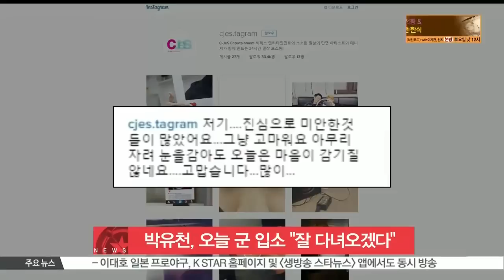[K STAR REPORT] Park Yoo Chun to join the army/ 박유천, 오늘(27일) 군 입소 '잘 다녀오겠다'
그룹 JYJ 박유천이 오늘(27일) 비공개로 입소합니다.

박유천은 지난 26일 소속사 공식 SNS를 통해 '아무리 자려 눈을 감아도 오늘은 마음이 감기질 않네요. 고맙습니다 많이'라는 글을 남겼는데요.

앞서 지난 25일에는 입소 전 마지막 팬미팅을 통해 '항상 JYJ 사랑해주셔서 감사하다. 잘 다녀오겠다'며 팬들에게 고마운 마음을 전했습니다.

한편, 박유천은 이날 충남 논산육군훈련소로 입소해 5주간의 기초군사훈련을 받고 공익근무요원으로 복무할 예정입니다.